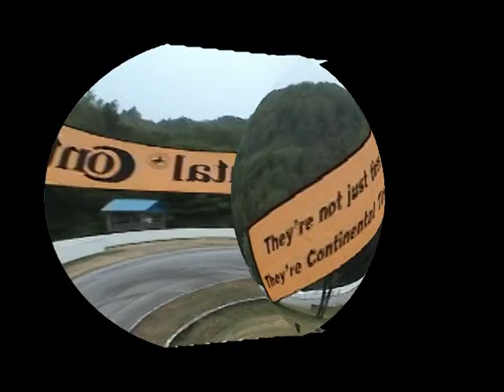Mosport July 2011 with the Genesse Valley BMW Club in a BMW E36 328i